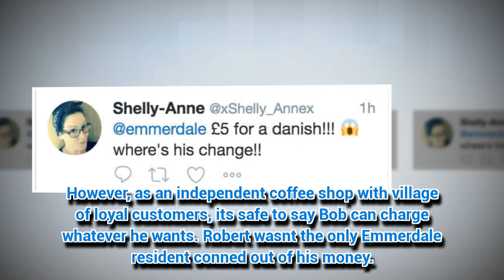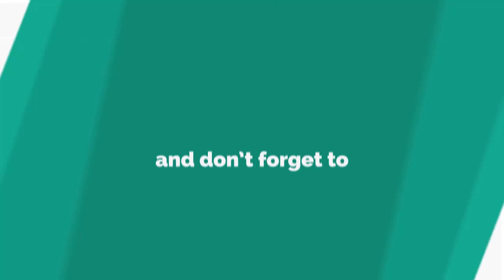Emmerdale fans shocked by Robert's pricey gaffe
VIEWERS watched in disbelief during tonight's episode of Emmerdale.